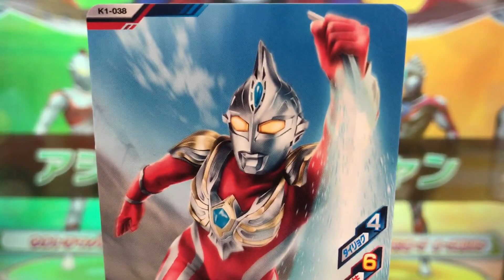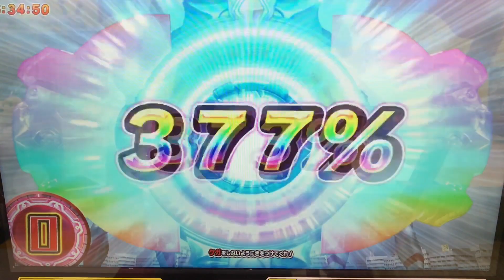【80 × オーブオリジン】［リクエストバトル］ルーブノキズナ◆ウルトラマンフュージョンファイト #105『ヒーロー失格』★×7［vsグルジオボーン］ULTRAMAN Fusion Fight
リクエストバトルです(・∀・)

①ウルトラマン80
②ウルトラマンオーブ《オーブオリジン》

③ウルトラマンマックス
④ウルトラマンメビウス

◆ミッション◆
『ヒーロー失格』

◆対戦相手◆
グルジオボーン

ULTRAMAN R/B
ウルトラマンルーブ
ULTRAMAN ROSSO
ウルトラマンロッソ
ULTRAMAN BLU
ウルトラマンブル
ULTRAMAN GEED
ウルトラマンジード
ULTRAMAN ORB